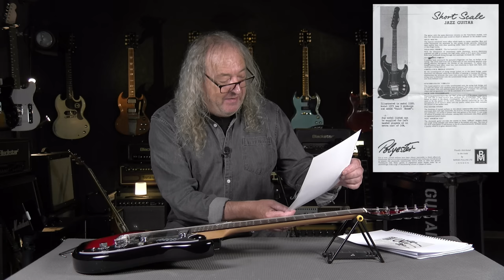Burns London Short Scale Jazz Guitar Review - Super Affordable Retro Reissue!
This week we review an affordable retro reissue from iconic British company Burns who are best known for creating some fairly odd looking 'ahead of their time' guitars. Will the current range help to reignite that old flame? 🔥 join us for a deep dive look & listen and find out! 🎸

PS. I think I forgot to mention the scale length is 24.75" (as per Gibson) so it's not short scale in the traditional sense... just shorter than Fender standard 25.5"

Time stamps:

00:00 coming up this week
01:04 i got a burns!
04:43 a brief history of burns
09:33 under new ownership
11:32 guitar specs start here
13:36 neck profile & measurements
15:50 what does it weigh?
16:17 fingerboard & frets
17:42 it's got the look
19:55 the back passage
21:17 pickup readings
22:07 under the hood
23:56 what it sounds like unplugged
24:59 today's rig
25:48 what it sounds like plugged in
31:15 split sound boogie
31:52 volume & tone controls
32:52 let's play something
34:08 i really like it
37:08 quirky guitars
39:18 burns London i'm with you!
41:28 play out jam

Signal Chain Info:
TC Polytune
Boss CS3 / TC Spark / RAT
Boss DD3 / Boss RC5 Looper
Amps: Fender Princeton 65 Tweed 1 x 12
Mics AKG C414 & SM57
Focusrite Scarlett 18i20 into Protools

Support The Guitaristas by signing up to our TV channel for AD FREE viewing, bonus content, and a members only forum

I AM NOT AN EXPERT. Some things I do know and some things I don't know but think I know and sometimes I say things that are not entirely correct. Once I have said things it's too late to correct them so please check any 'so called facts' with an adult, google, wikipedia, or someone else that knows.

We run this channel to provide therapy for our gear addiction and for an excuse to buy more.